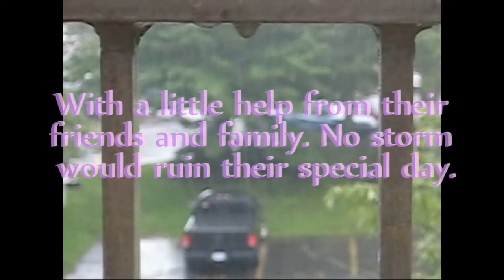Liz's ceremony and entrance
The little extra touch of cuteness here is that where I was IN the wedding party this is Genevieve's first attempt at recording a wedding. I think she didn't do too bad a job for a 5 year old.
Loved the added touches of the storm, can you spot them? ;)